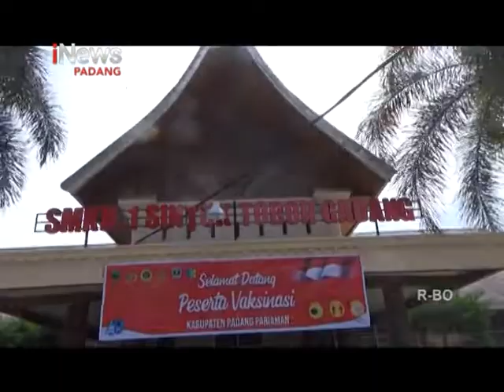BINDA SUMBAR GELAR VAKSINASI DI 4 DAERAH